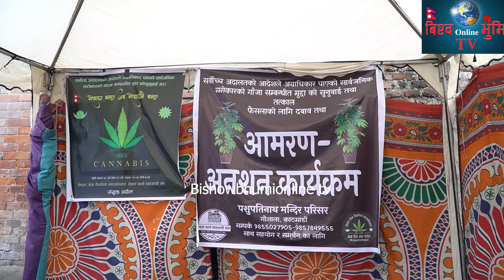सुधार केन्द्र काे नाममा ठगीधन्दा गाजा लिगल हुनपर्छ युवा बेच्नपाइ दैनdr.Nikolas bhusal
@bishowbhumionline  tv#nikolas_ bhusal#Gajah